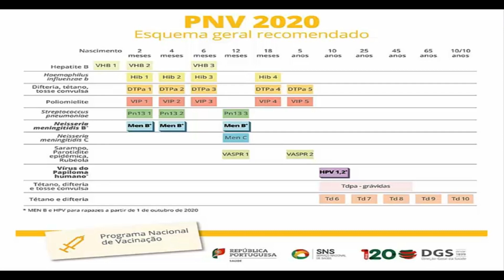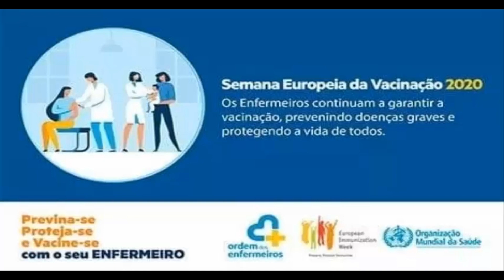campanha vacinação Oscar Silva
Apelo do Enfermeiros Óscar Silva, da UCC de  Faro

Os pais estão a mostrar receio em levar os filhos aos centros de saúde para a vacinação. O risco de haver um surto de sarampo é cada vez mais real. Os Enfermeiros estão muito preocupados.

Neste contexto, a SRSul aliou-se à Semana Mundial da Vacinação, promovida pela Organização Mundial da Saúde (OMS) entre 24 e 30 de Abril, e desde sexta-feira que está a lançar apelos a população para que vacine as suas crianças. Hoje, o apelo da Enfermeira Ermelinda Caldeira, professora na Escola Superior de Enfermagem S. João de Deus/Universidade de Évora.